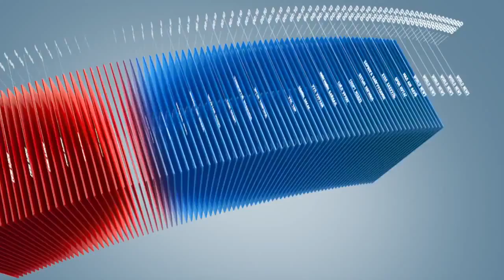C1 Newsroom - 1576 хүүхэд гэмт хэргийн хохирогч болж байна